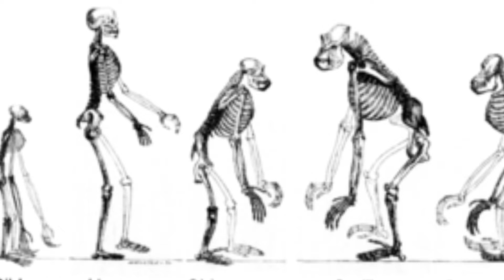वानर से मनुष्य तक मानव विकास | Human Evolution From Ape To Man | Simple Padai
Human evolution is the evolutionary process within the history of primates that led to the emergence of Homo sapiens as a distinct species of the hominid family, which includes the great apes. This process involved the gradual development of traits such as human bipedalism and language,[1] as well as interbreeding with other hominins, which indicate that human evolution was not linear but a web